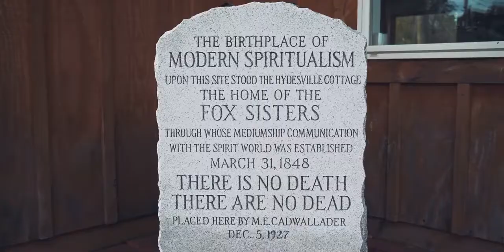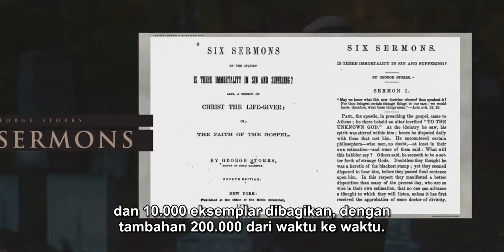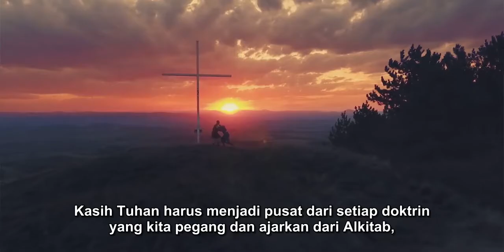Eps 14 | Kelahiran Spiritualisme - Keadaan Orang Mati | Lineage | Season 2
Kebenaran yang telah lama terkubur, perlahan-lahan muncul seiring bertambahnya terang pengetahuan akan Firman Tuhan.

Namun satu hal yang pasti terjadi ialah ketika Kebenaran itu datang, pemalsuan nya akan segera mengikuti tidak jauh daripadanya.

Fox bersaudara yang tempat tinggalnya tidak jauh dari peternakan Hiram Edson yaitu sebuah tempat kelahiran Kebenaran Sabat dan Kedatangan Yesus kedua kali, menjadi sebuah tempat untuk sebuah pemalsuan akan keadaan orang mati.